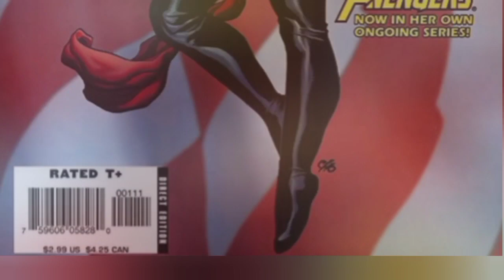15 Datos De CAPITANA MARVEL.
La Capitana Marvel, también conocida como Carol Danvers, es una poderosa superheroína del universo Marvel. Dotada de habilidades extraordinarias después de un encuentro con tecnología alienígena, Carol se convierte en una defensora intergaláctica. Su historia es un viaje de autodescubrimiento y valentía, representando una figura icónica en el mundo de los cómics y el cine. ¡Descubre el poder cósmico de la Capitana Marvel!